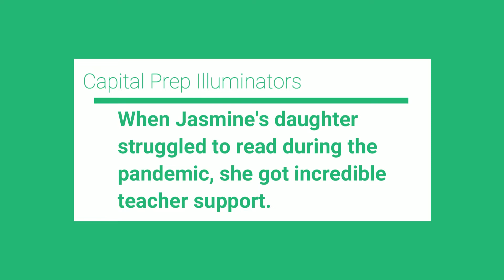Capital Prep Parent Testimonial #1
Jasmine Scales describes how Capital Prep Harbor has supported her child academically as well as social-emotionally.